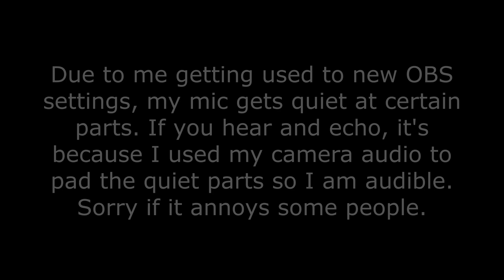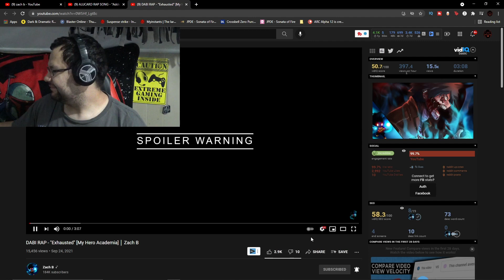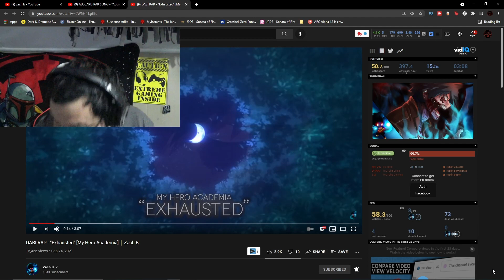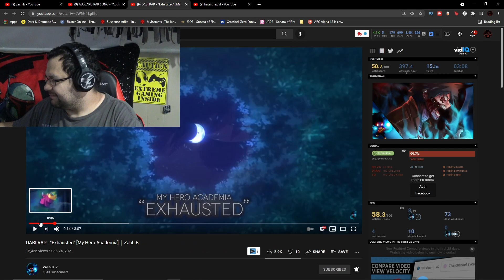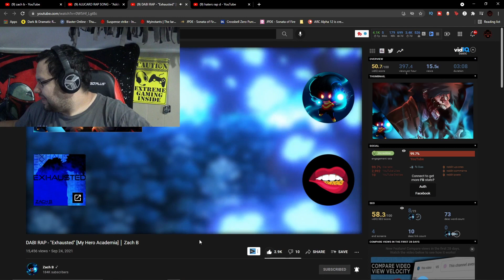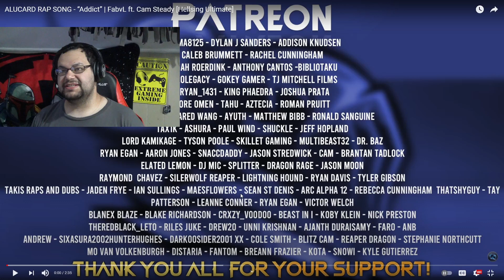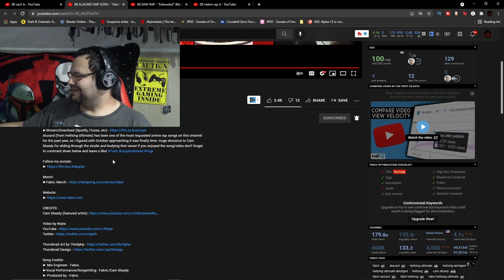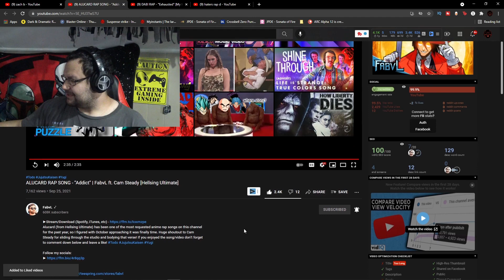REACTION: Zach B Dabi Rap "Exhausted" + FabvL Alucard Rap Song "Addict"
FabvL, Cam Steady, And Zach B all grace our ears today with a pair of nerdcore songs that are sure to turn up the heat and get your blood boiling. Well written, fantastic production, and powerful delivery in both of these tracks means you'll get them stuck in your head all day. You'll be exhausted from how addicted you'll get. GO RUN THESE GUYS UP!